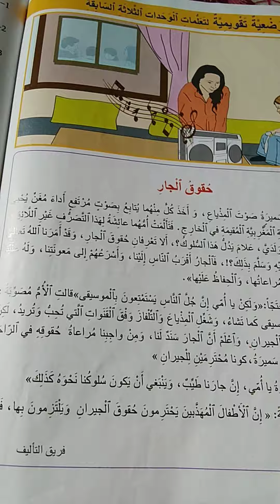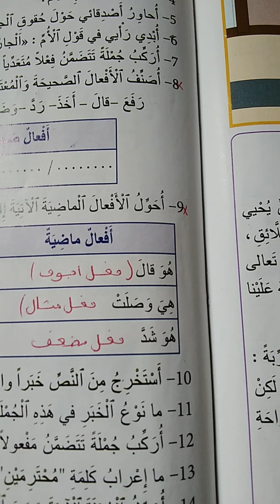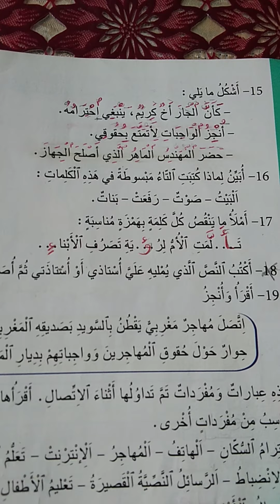حقوق الجار/المنير في اللغة العربية المستوى الخامس ص 124_125_126